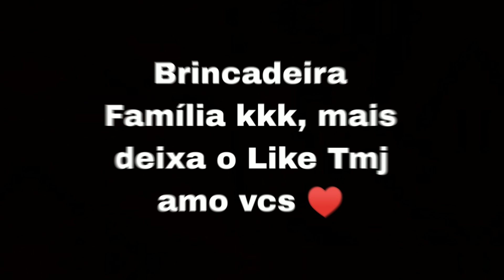Assault ISO HEMLOCK é a nova KILO! Ashika Island Warzone 2.0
Salve família, hoje a play é de ISO HEMLOCK que está muito meta e parecida com a KILO do WZ1, espero que vocês gostem se gostar deixa o LIKE, se INSCREVA e não esqueça de ativar o 🔔 para não perder nenhum vídeo e conteúdo aqui no CANAL, Tmj família amo vcs ♥️

Link do Grupo no Whatsapp para mais informações de vídeos e gameplays e tbm jogar comigo

Estou fazendo live na Twitch família vão me assistir ao vivo lá, pra nois se divertir bastante e interagir também 🟣🎮